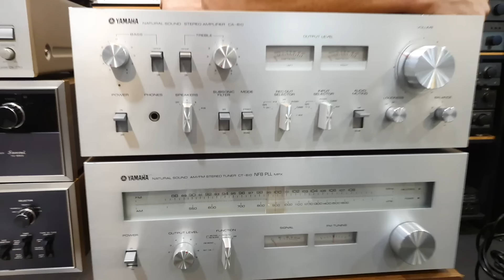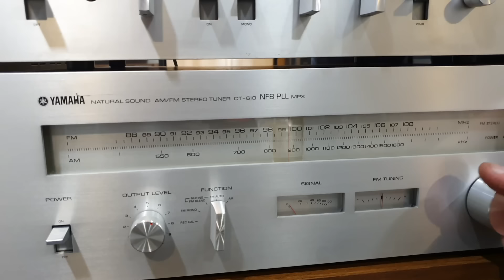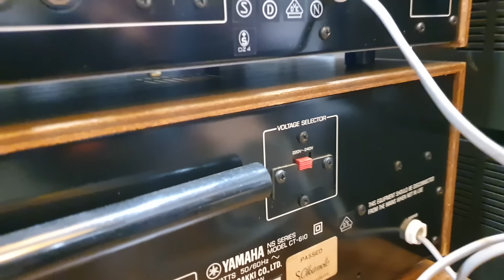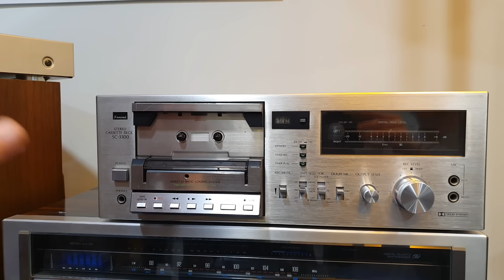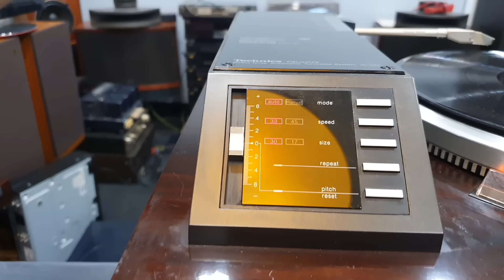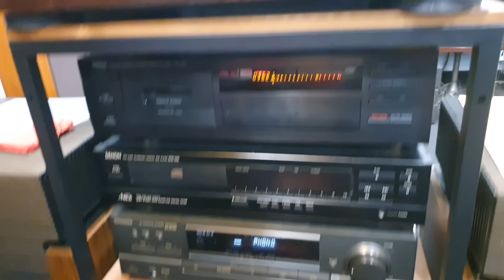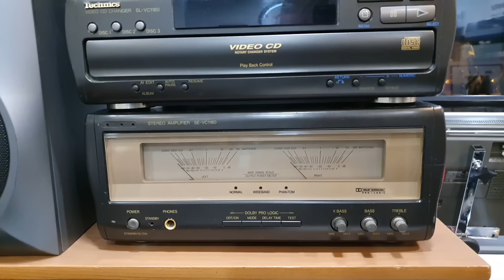Technics za 10 tysięcy złotych kontra chiński gramofon za 500 zł 💥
Zastanawiasz się, czy warto inwestować w droższy gramofon, czy może tani model wystarczy? W tym filmie porównujemy dwa gramofony – budżetowy i high-endowy. Przekonaj się, jakie są różnice w jakości dźwięku, wykonaniu i funkcjach. Czy droższy gramofon naprawdę oznacza lepsze wrażenia muzyczne? Zobacz nasze testy i poznaj naszą opinię, aby zdecydować, który model będzie najlepszy dla Ciebie! 🎶

💊 Doktor zawsze doradzi 😎